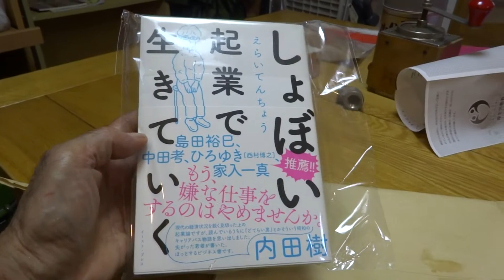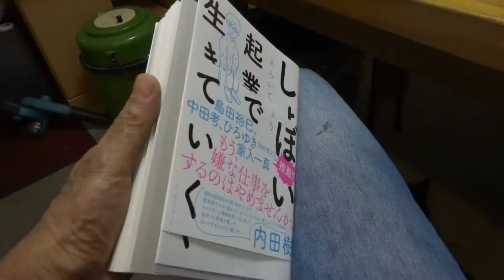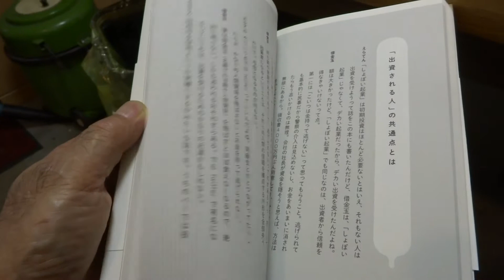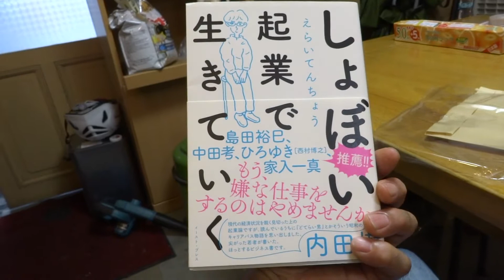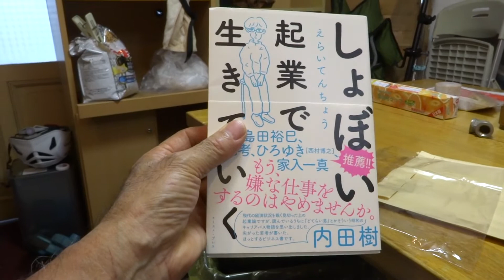銭湯経営動画（しょぼい起業もしないで生きて行く）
２０２１年８月１８日。大分県のコロナ感染者数162人。コロナの感染予防のために臨時休業をします。これまでは、お客さんのことを考えて休んでいましたが、今回は「自分たち」のために休みます。その間に温泉設備の工事もあるので一石二鳥です。